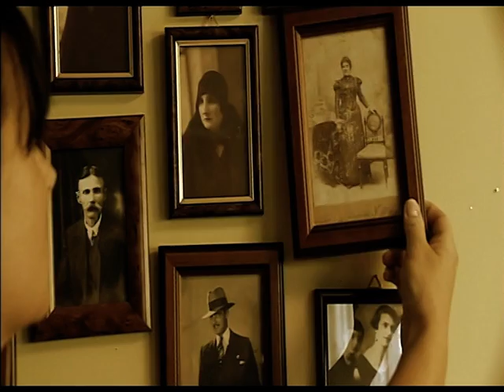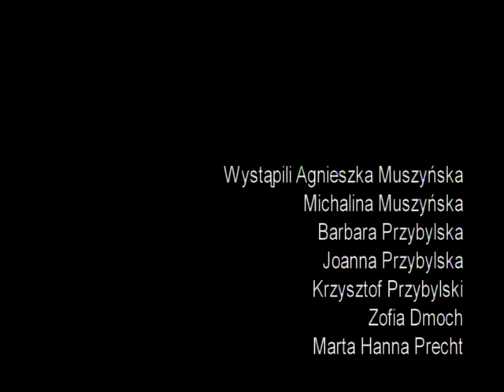Znaki na bieli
Ekranizacja poezji.